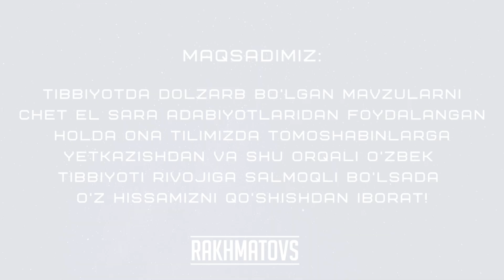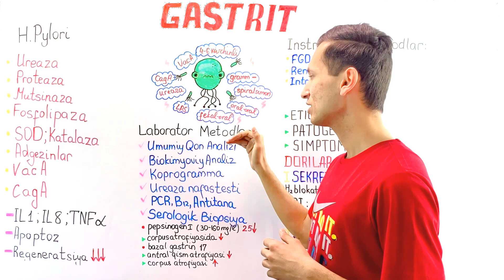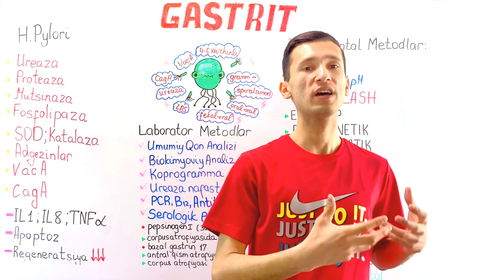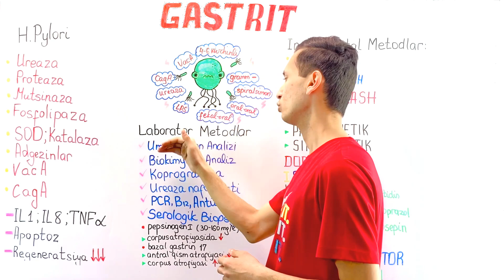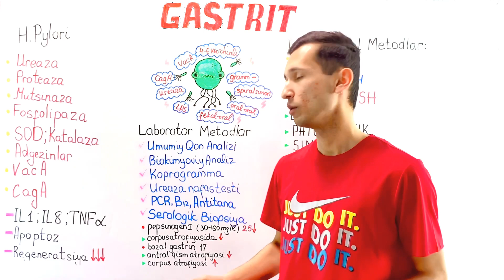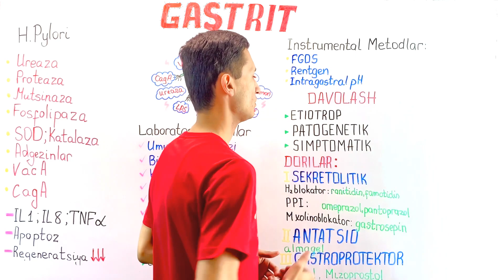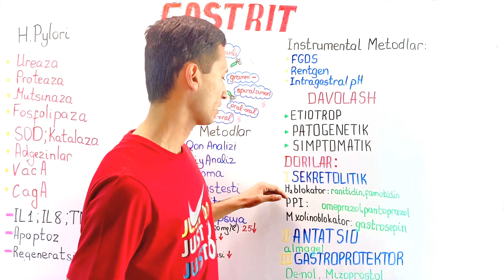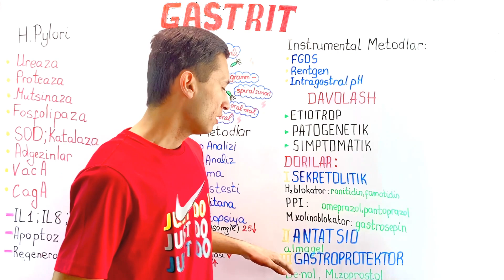GASTRIT KLINIKASI, DAVOLASH, DIAGNOSTIKASI